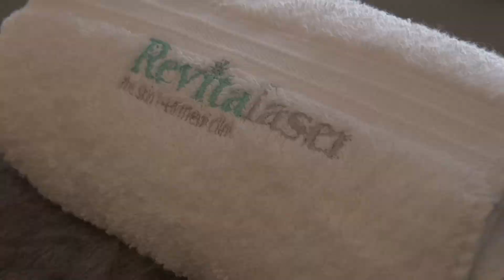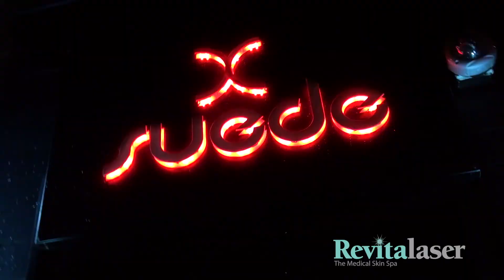Revita Laser Opening